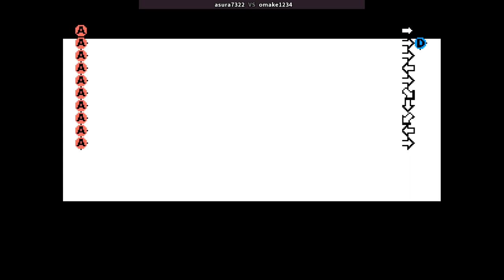KOF 94 🕹 asura7322 VS omake1234